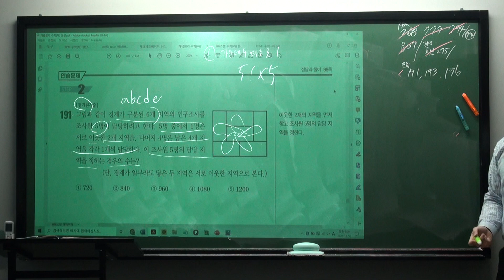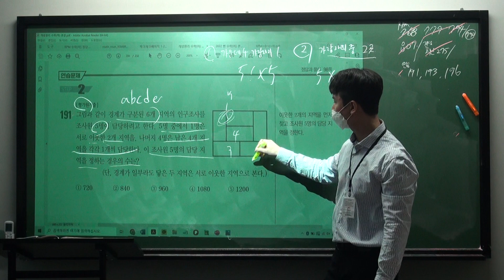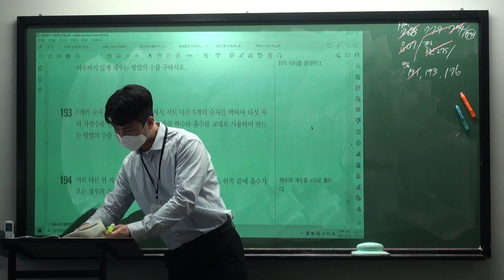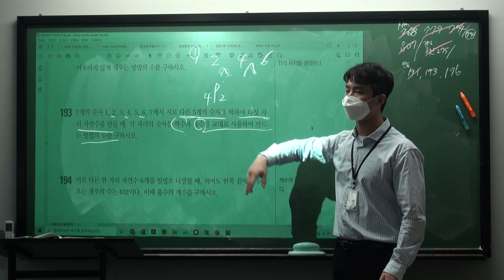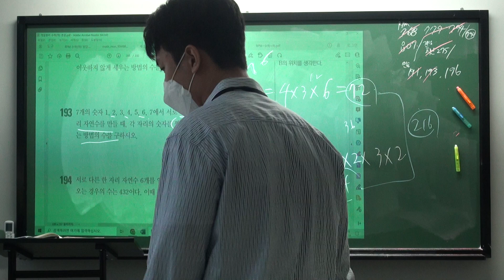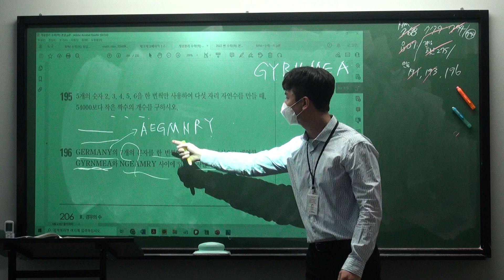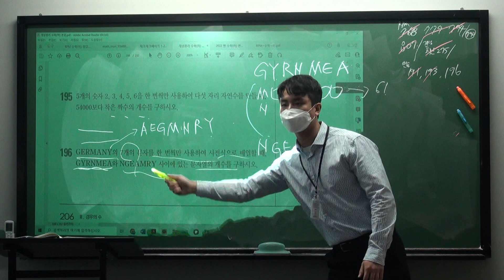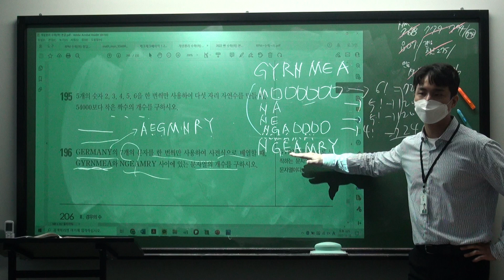우혁T_고1H반_221210_개념원리 고등수학(하) 순열